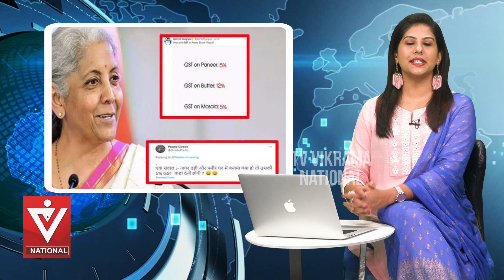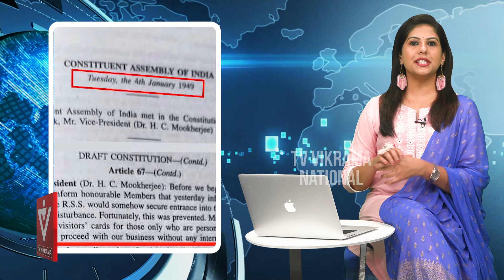If so..,Was Nehru also against the Constitution?| News Sense|Soumya Hegde|Tv Vikrama national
Digital viewers’ desire to enjoy positive and thought-provoking content has remained unfulfilled due to the incessant flow of noisy breaking news and time-killing click-bait notifications. To fulfil this desire, TV Vikrama National has come into existence.

The channel will give utmost importance to the issues concerning the national interest while covering a wide range of subjects, including Current Affairs, History, Spirituality, Culture, and Travel.

Bharata, the land of knowledge and wisdom, has given us a lot. It is time for us to contribute back to the land and society. Your support and encouragement will take us far ahead in this journey. Be with us.

TV Vikrama National: Bharat Bhagya Vidhata